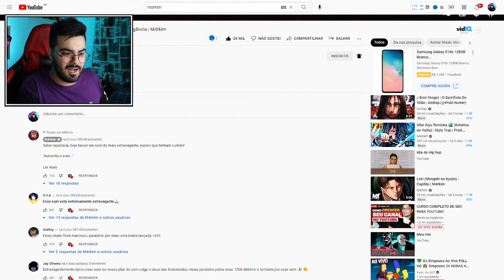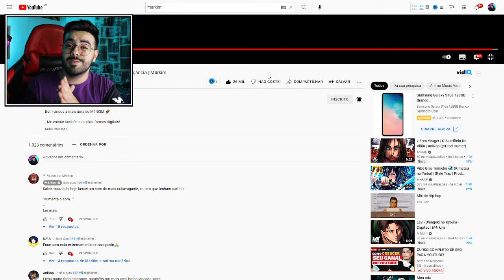NERD REACT - Tengen Uzui (Kimetsu no Yaiba) - Deus Da Extravagância | M4rkim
✅SEJA MEMBRO DO CANAL E GANHE DIVERSOS BENEFÍCIOS!✅